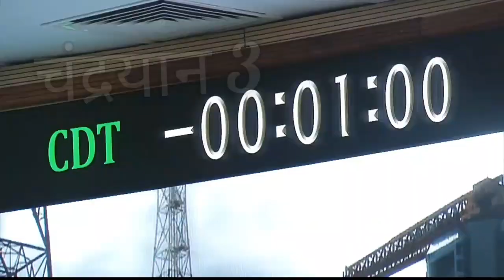Chandrayaan 3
Comeback Ever | Chandrayaan 3 sigmamale

1 _
2_
3_
4_
5_
6_